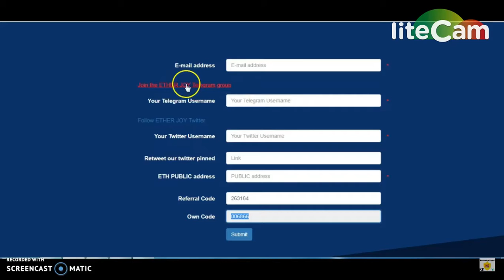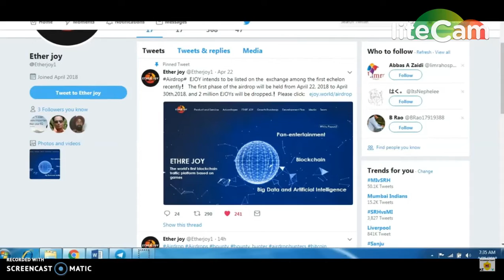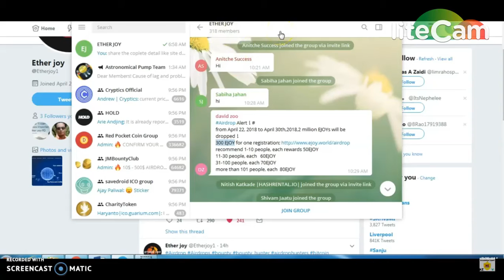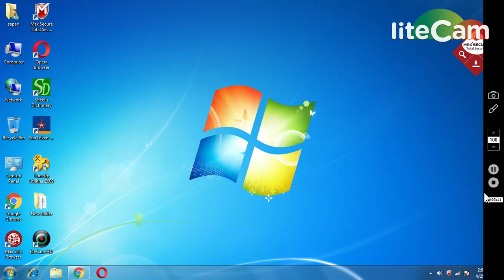300 EJOY TOKENS || MUST JOIN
1) BOOKMARK MY SITE FOR TOKEN UPDATE ABOUT EXCHANGE

     PQlI22dostomA
3) GRFAST TELEGRAM CHANEL FOR TOKEN EXCHANGE :